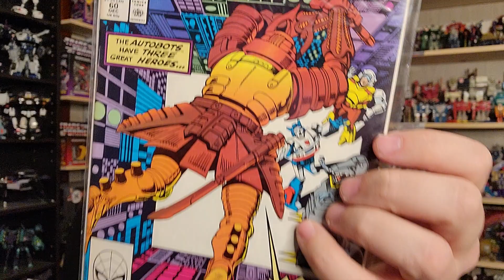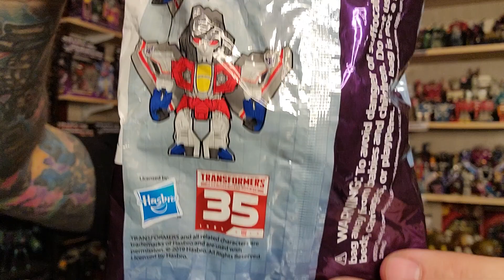Jason | thrillofthehunt | Quadcon Haul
Jason went to Quadcon in Cedar Rapids this past weekend. When he wasn't partying with Sgt. Slaughter, he was picking up Transformers grails. Check out what he picked up at the show!!